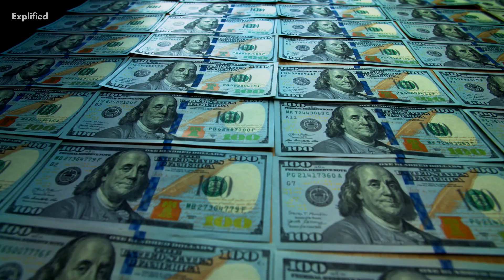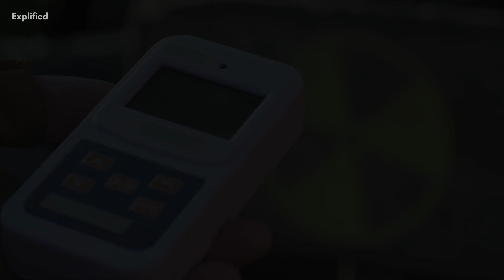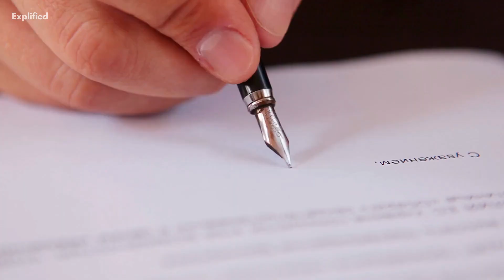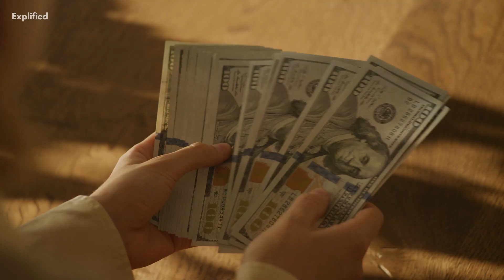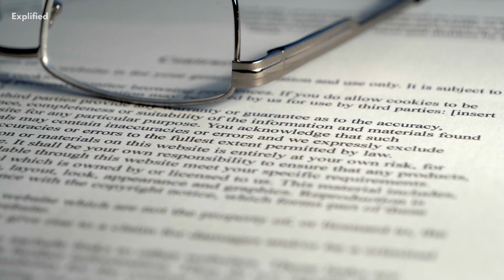The Nuclear Waste Problem In Space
The management of nuclear waste is one of the most pressing environmental concerns of our time. Nuclear waste is dangerous and poses a significant threat to human health and the environment. The question of what to do with nuclear waste has been debated for decades. Some have suggested launching it into space as a possible solution. There are several reasons why we should not launch nuclear waste into space. So do watch till the end of the video to know the disadvantages of it.